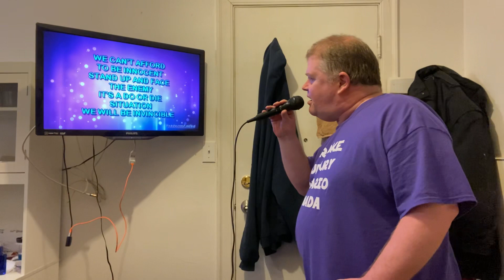Invincible Pat Benatar Karaoke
I don’t own the song rights.